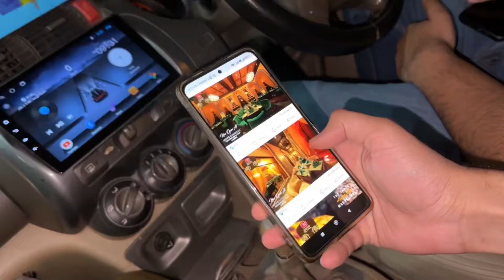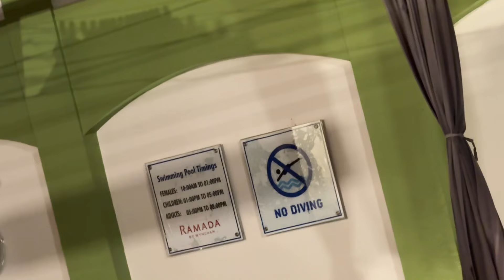Best Buffet In Multan | Ramada Hi Tea Buffet | Rahat hameed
Dinner Buffet At Ramada By Wyndham Multan | Dinner Buffet Price At Ramada | Rahat hameed

Dinner buffet at Ramada By Wyndham Multan
Ramada By Wyndham Multan
Hi-tea At Ramada By Wyndham Multan
Dinner Buffet Price At Ramada By Wyndham Multan
Hi-tea Price At Ramada By Wyndham Multan
Food Review At Ramada By Wyndham Multan
Food review
Viral Video
Viral vlogs
Food street
Multan
Rahat hameed